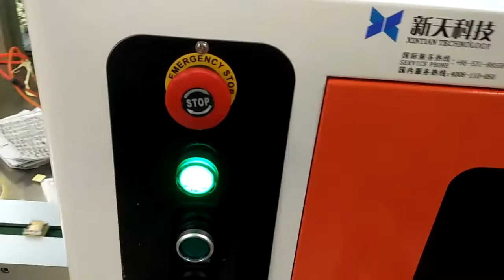绿光流水线打标